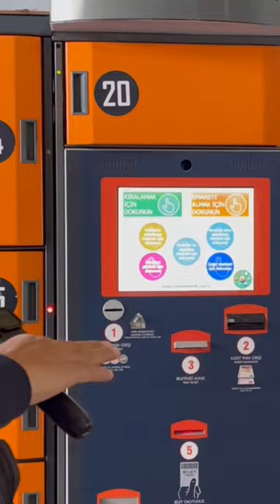How to put your luggage safely in lockers while you explore Istanbul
Sometime when you checkout from hotel but you still have time to kill, heavy luggage is big issue..you can use lockers like these to put luggage at safe place for some time